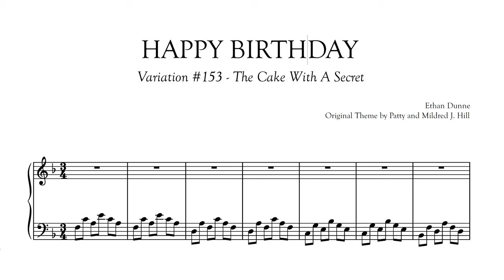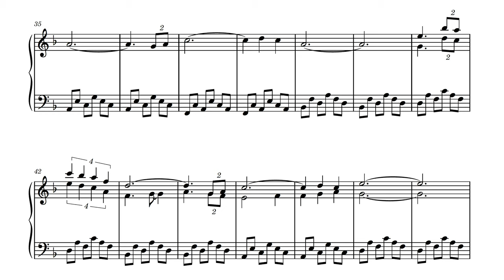The Cake With a Secret | Happy Birthday Variations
Later than I hoped to work on today's but it is what it is